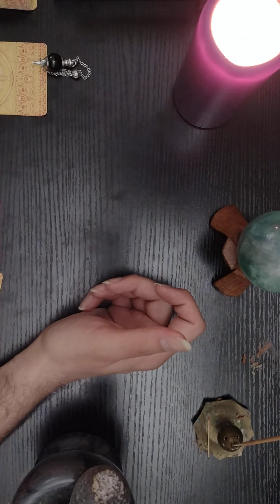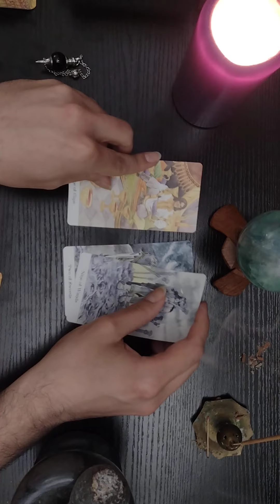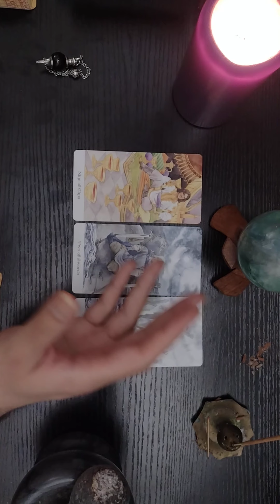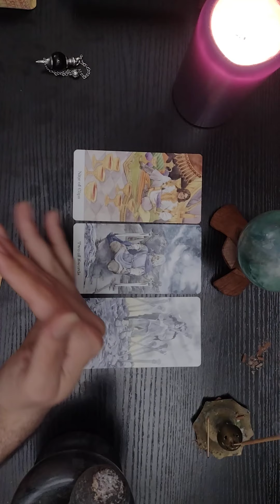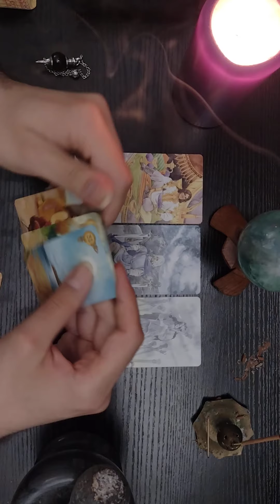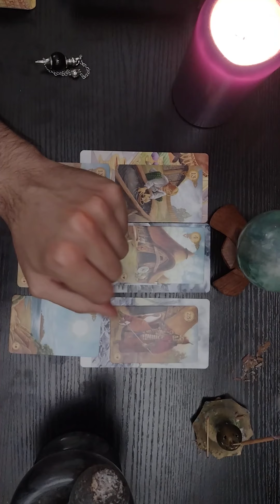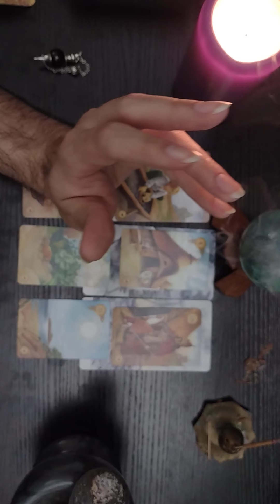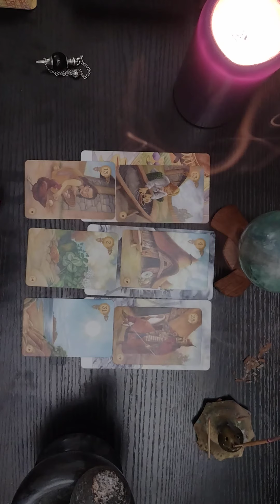Primo Video l Nuovo Canale l Introduzione e Lettura delle Carte per Nuovi Inizi e Cambiamenti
Ciao a tutti, questo è il mio primo video, una breve presentazione e la lettura dei Tarocchi e della sibilla Lenormand, per i cambiamenti, i nuovi progetti e i percorsi che stiamo iniziando.

Gruppo Facebook: Italian Oraculum